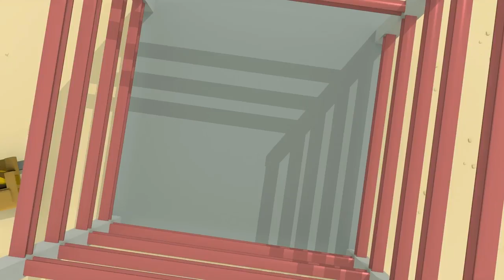Canción de helado | Garaje de Gecko | Vehiculos para niños | Vídeos educativos